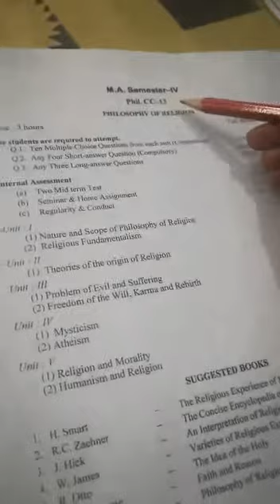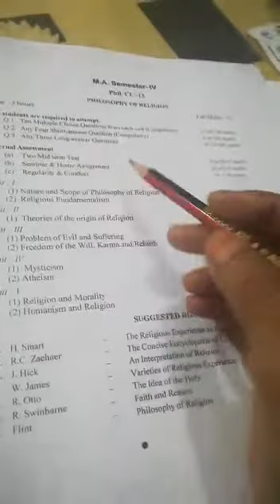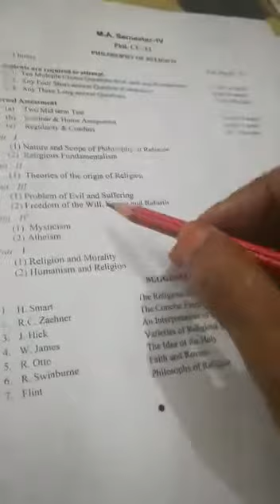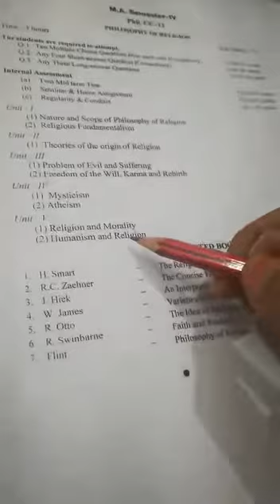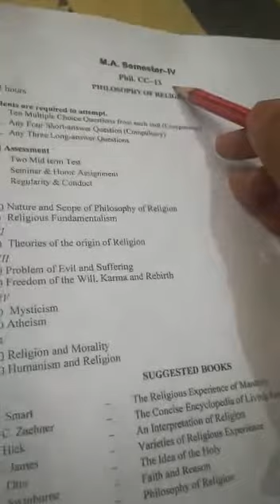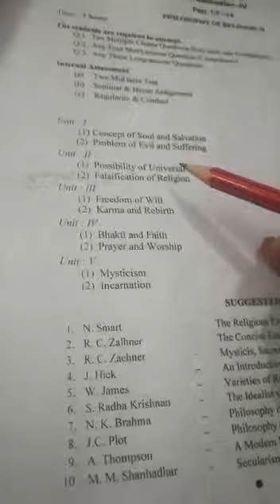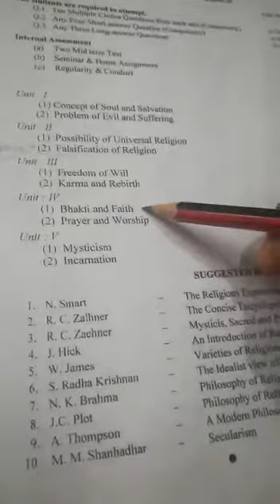Philosophy, Sem-3 syllabus(part-2 ),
Dr Manju kumari, RD&DJ College